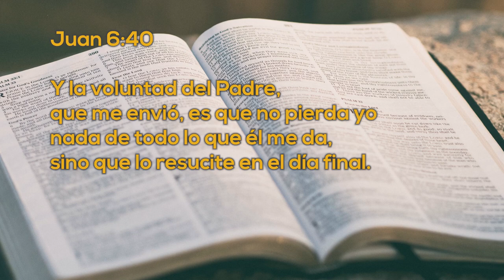Un Momento de PAZ 6 julio 2022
Hoy tenemos a la Familia Zetina Hernández quienes nos comparten como han compartido el mensaje en su trabajo, también Carlitos nos comparte una experiencia sobre su diente, que lo tenia preocupado, en el pasado día del Padre, nos platican como sienten la falta del padre terrenal pero saben que tienen un Padre Celestial que los cuida.